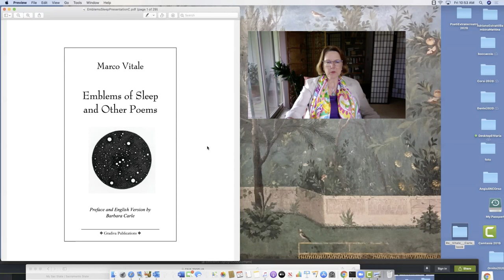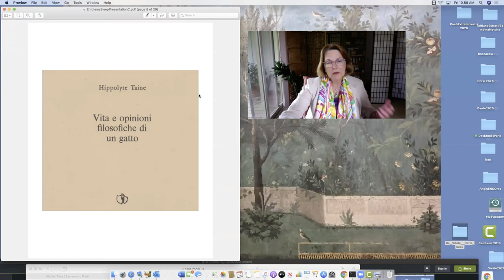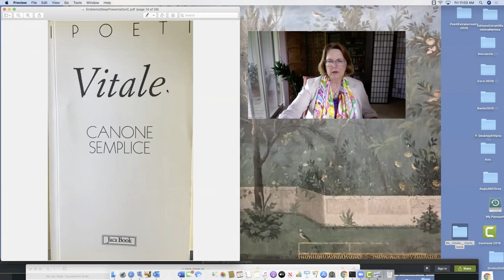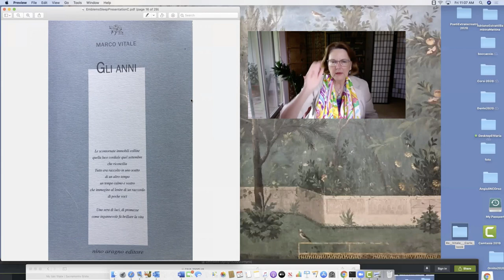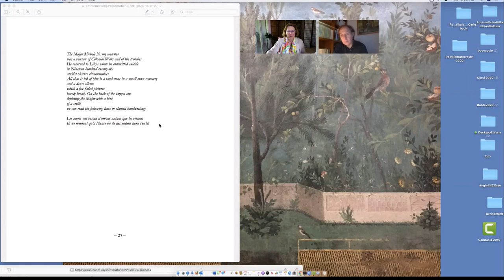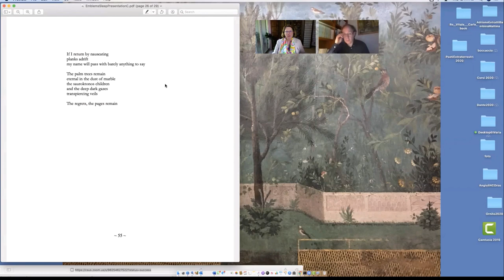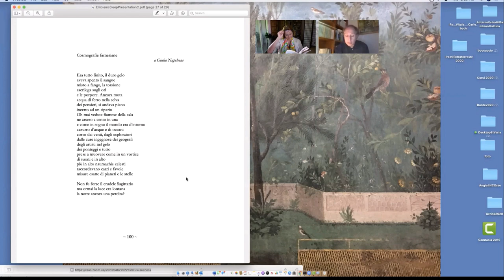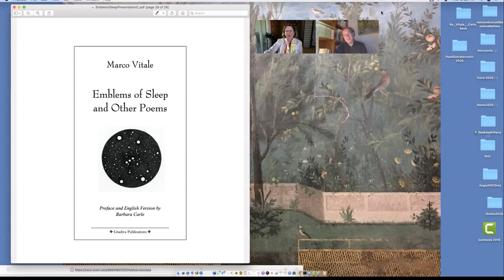Emblems13giugno2020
Emblems of Sleep and Other Poems

First complete English Translation with critical preface of Marco Vitale's poetry.